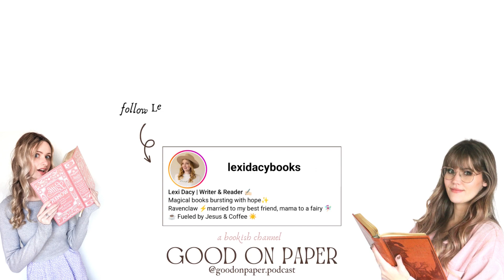Meet Lexi! I Episode 31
This week Jennie got to chat with Lexi Dacy! Lexi is a mama, writer, and maker of cool bookish merch. Lexi shared her top tips for taking bookstagram photos, her five favorite underrated books, and just a few tantalizing teasers about the magical YA novel she's writing!

Lexi's Book Recs:

-THE SPLENDOR by Breanna Shields
-ANGEL AT TROUBLESOME CREEK (The August Goodnight Series) by Mignon F. Ballard
-THE BOX & THE DRAGONFLY (The Keepers Series) by Ted Sanders
-THE ABC MURDERS (A Poirot Mystery) by Agatha Christie
-THE BABY WHISPERER by Tracy Hogg

🤍Jennie’s Books
🤍Rachel’s Books